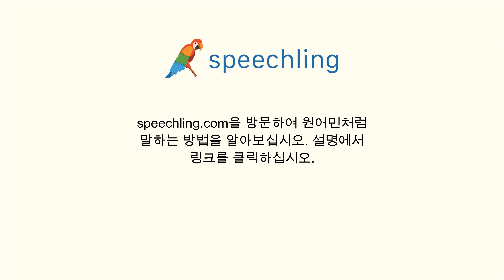중국어(간체)로 "알고있어요." 말하는 법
남자 목소리 :
我明白了。

여성 목소리 :
我明白了。

남성 음성 번역 :
알고있어요.

여성 음성 번역 :
알고있어요.